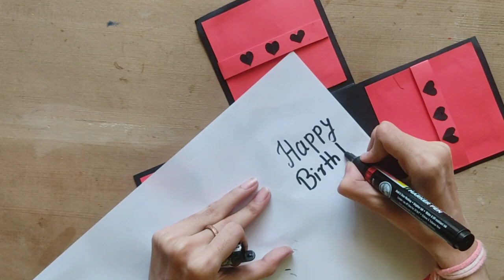Diy greeting card for birthday/ Explosion box /Birthday gift ideas / Birthday greeting card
Hello everyone ,
I am here with craft video for you. In this video i have showing you how to make Explosion box. this  Explosion box are super easy and fun to make .so I hope you try it out.

If  you have any suggestion or feedback regarding the video ,let it share in comment ,your response is valuable to us.